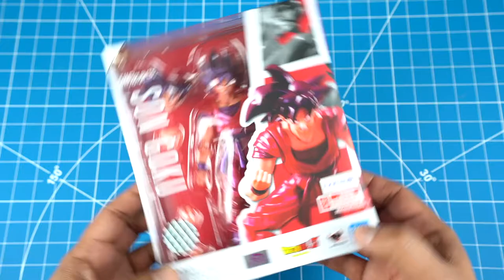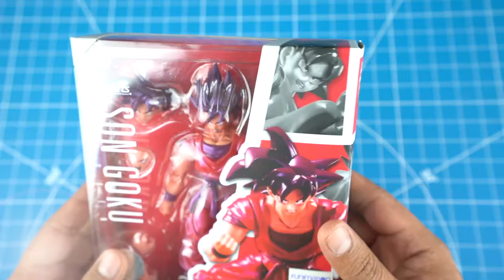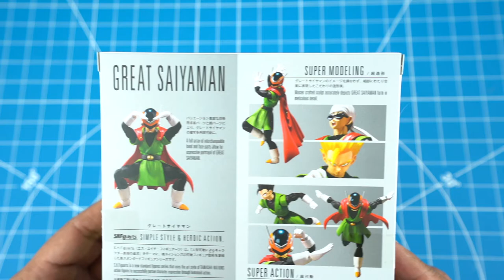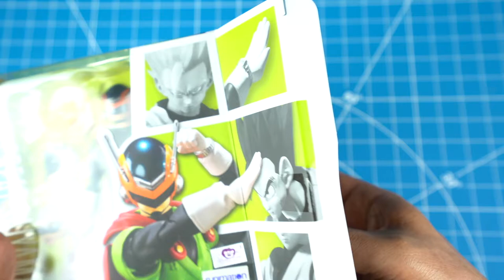EL GRAN SAIYAMAN Y GOKU KAIOKEN | DRAGON BALL Z | SH FIGUARTS | BANDAI | UNBOXING EN ESPAÑOL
Hoy les hago otro unboxing doble de dos figuras de Dragon Ball Z de la marca S.H. Figuarts. Hoy les tengo a Gohan como el Gran Saiyaman y a Goku haciendo el Kaioken.